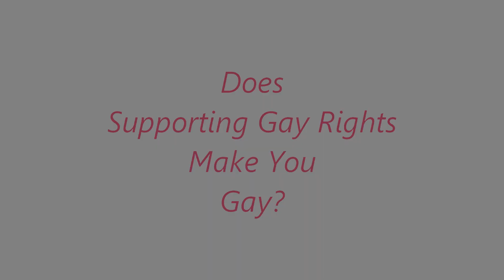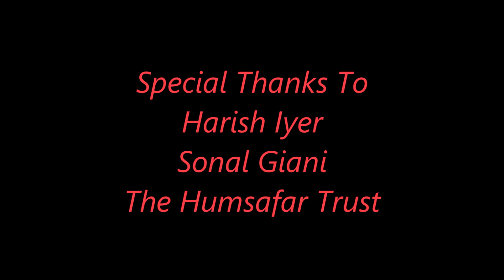A Cure For Homosexuality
Prominent gay rights activist Harish Iyer speaks out about homophobia. Its about supporting gay rights and spreading awareness. Full video coming soon.